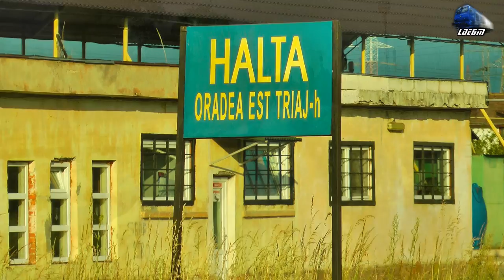Mega Horns Show By Regina Bihorului~Jimmy65-1300-6 in Oradea Est Triaj pe Apus/on Sunset 25 May 2017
1:R3646 - Oradea - Bratca - Automotor Sageata-Albastra~VT642 DMU RO-SNTFC
2:IR15037 - Cluj Napoca - Oradea - Automotor "Wadloper" DH2 DMU RO-TFC
3: IR363-2"Ady Endre"Budapesta Keleti - Cluj Napoca - Regina Bihorului Jimmy 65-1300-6 RO-SNTFC

25 May 2017